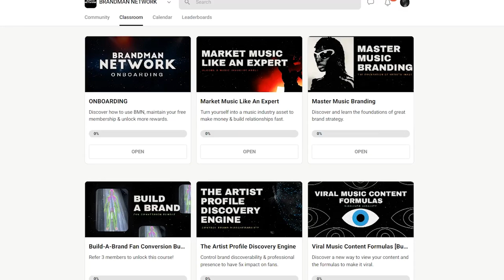WHY IS OUR MUSIC SO BAD NOW